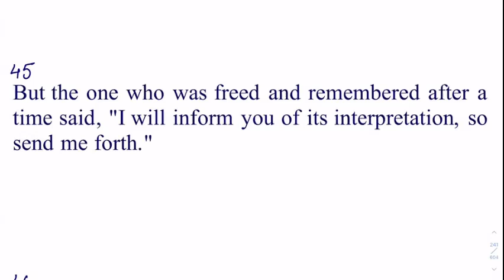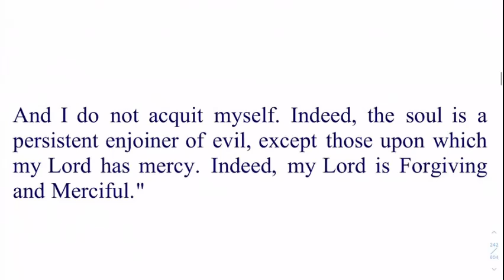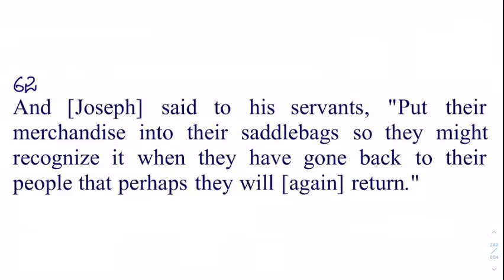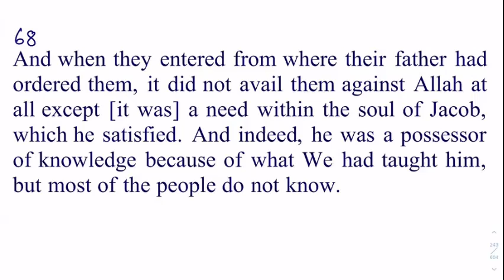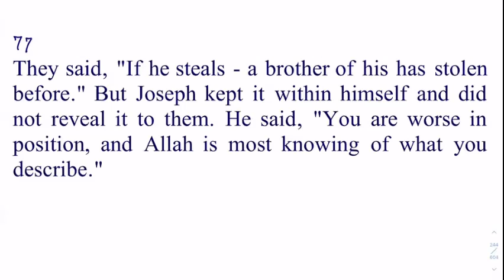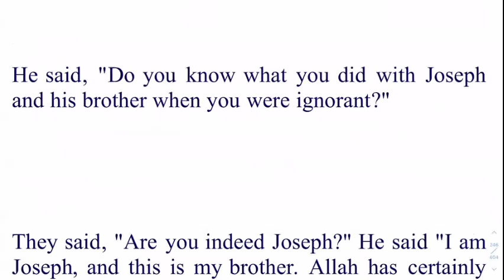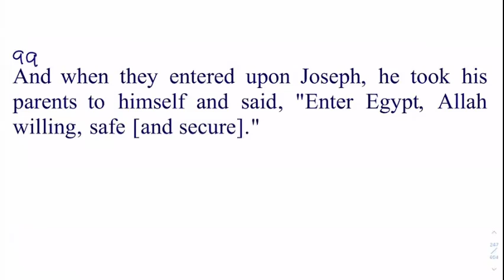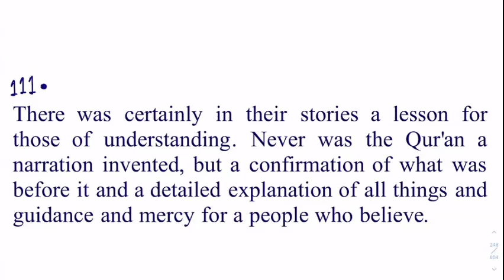14)Surah Yusuf Verse 43-111 By Dr Zeba Waqar